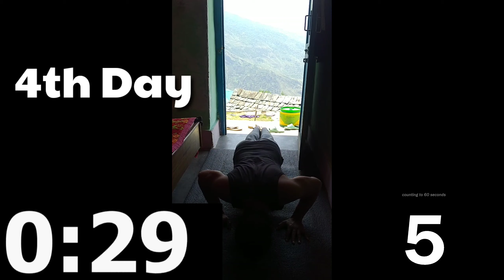Most Push Ups In 30 Seconds || New World Record 2020 || World Guinness Records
hello Friends this is 30 seconds pushups challenge

RanaTheViper 💪